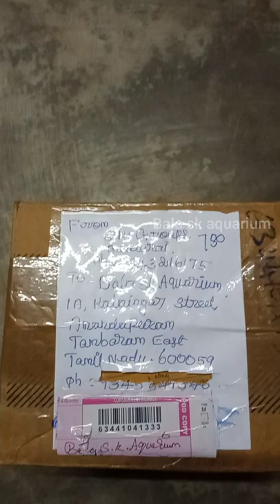1k subscribers for special boxing puffer fish